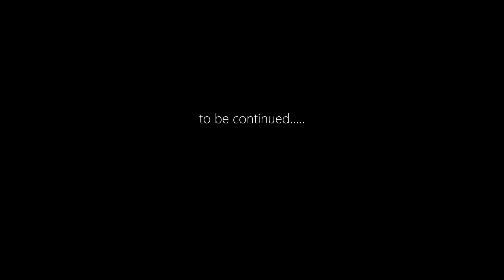Ceremony in Heaven trailer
Video Editing:@Neemia-STuDiO
Image and Sound: Motion Array